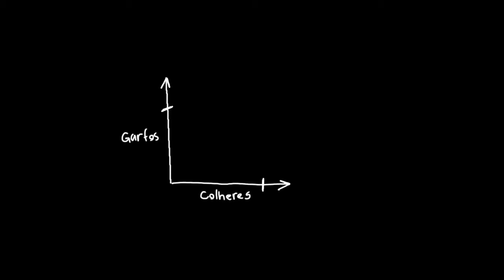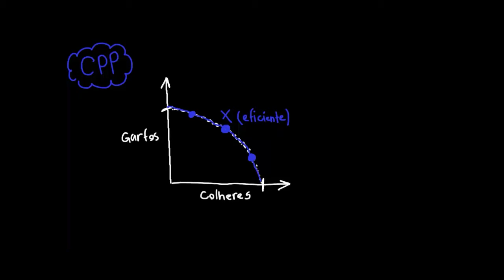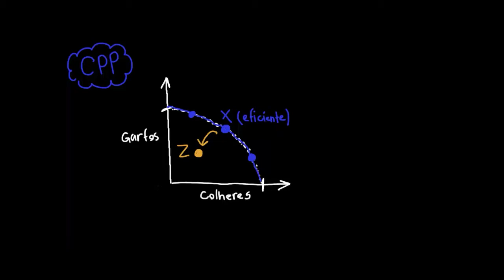Curva de possibilidades de produção como um modelo da economia de um país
Este vídeo explica como o modelo da curva de possibilidades de produção pode ser usado para ilustrar variações no nível do produto real e potencial de um país. Os conceitos trabalhados aqui incluem eficiência, ineficiência, crescimento econômico, e contração e recessão. Quando uma economia está em recessão, ela está operando dentro da CPP. Quando a economia está em pleno emprego, ela opera sobre a CPP.